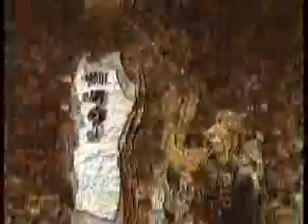2 greatest players in NBA history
Michael Jordan and Dwyane Wade, the greatest players to ever wear an NBA uniform...